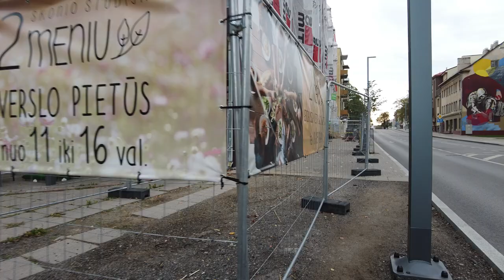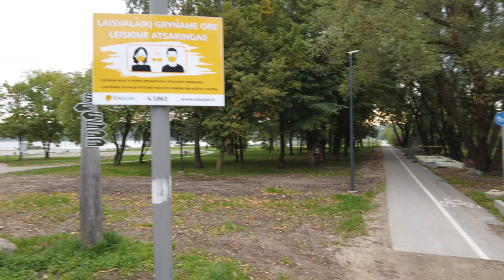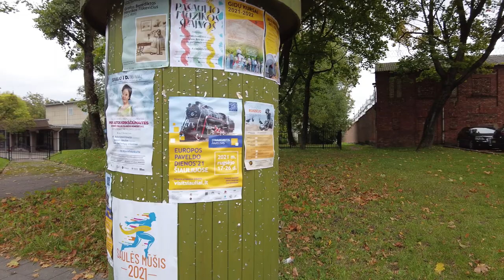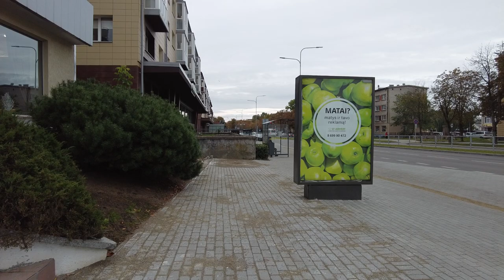Walking in Šiauliai 2021-09-23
The route leads through: Aušros Alėja, Municipality, Sundial Square(Saulės Laikrodžio aikštė), Iron Fox(Geležinė Lapė) by Talkša Lake, S.Šalkauskio Street, Draugystės Avenue, Railway Station